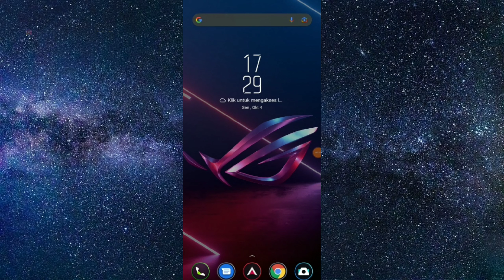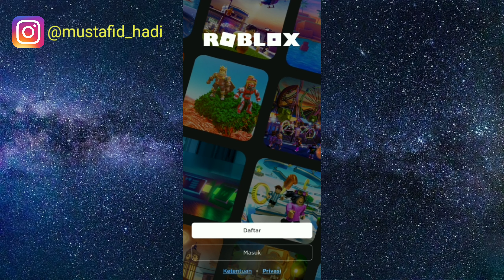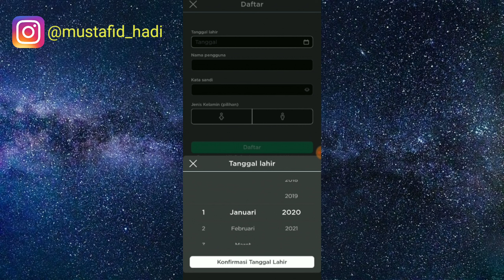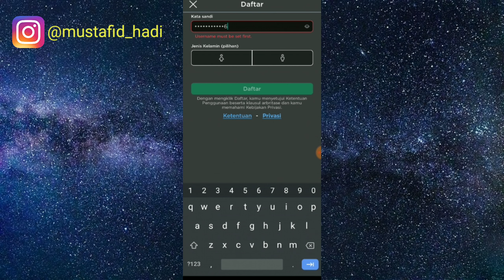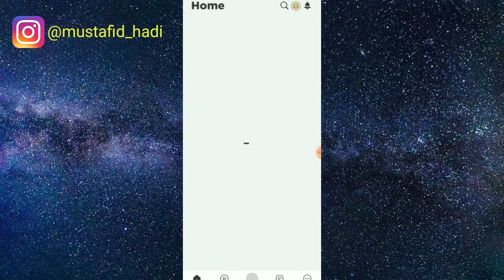Lengkap|| Cara Daftar Aplikasi Roblox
Assalamualaikum warahmatullahi wabarakatu kali ini saya akan membagikan tutorial yaitu bagaimana Cara Daftar Aplikasi Roblox.